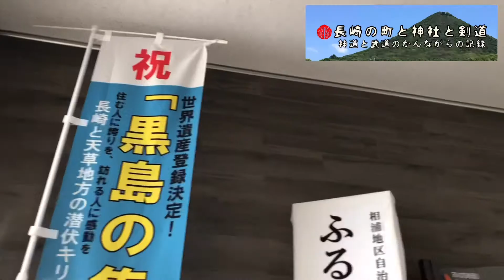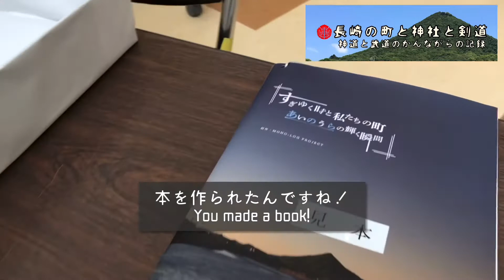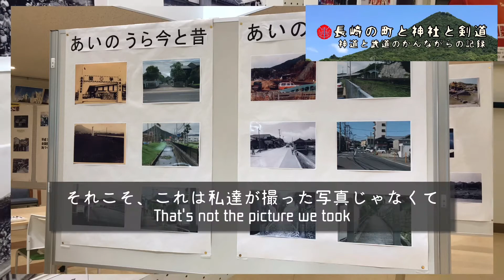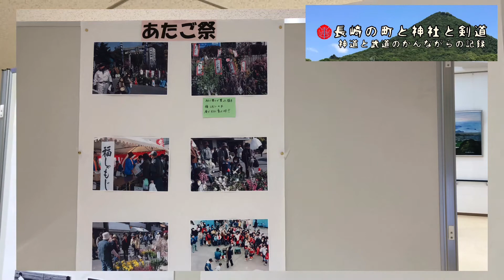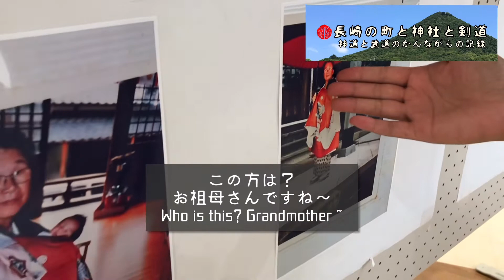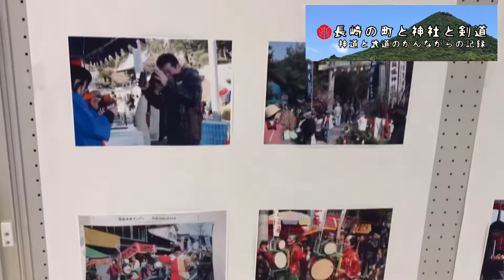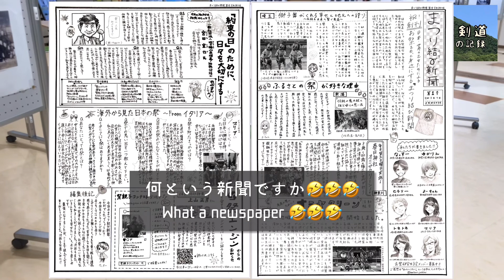長崎県立大学生によるふるさと写真展【# 103】令和3年8月7日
今回は長崎県立大学の学生さんが作った、相浦地区の写真集の展示会を取材
発起人の平林さんは町おこしの同志で、神社清掃にも参加してくれてます！
是非皆さんも行かれてくださいね！

ふるさとロビー展
場所：相浦地区コミュニティーセンター
日　：7月20日（火）～8月31日（火）

「弥栄プロジェクト」始動！

当チャンネルでは、長崎県佐世保市にある相浦（あいのうら）を中心に、
町の魅力・記憶と、町おこしの奮闘記をYouTubeに配信していきます。

※「弥栄（いやさか）」とは、益々栄えるという意味です。

そして収益が図れれば、この地域にそのまま還元していければと思っております。

町を元氣したいと思う人は皆同志‼